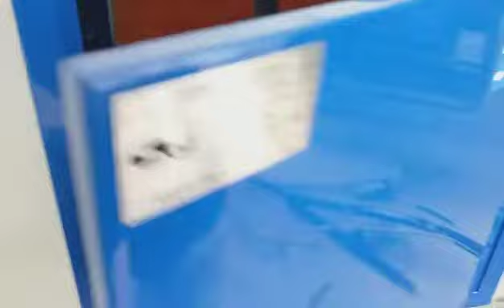unang araw sa site namin